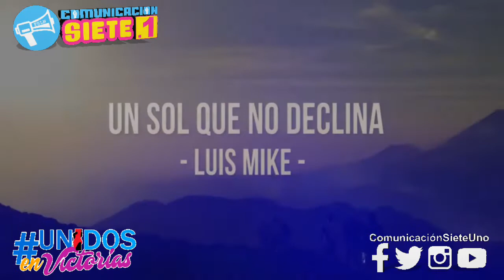1er Programa Unidos En Victorias 📽🎉